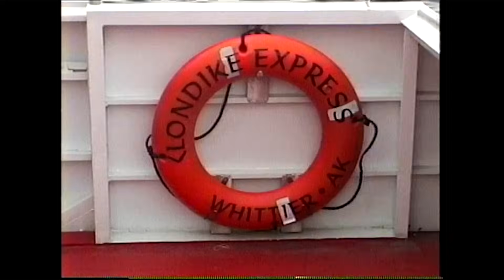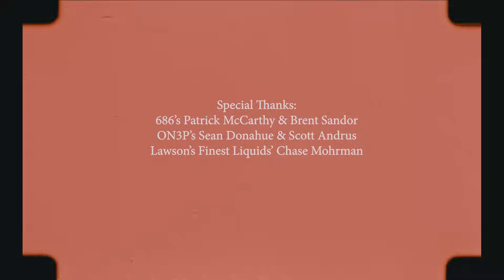Wind for Whistles (2023) - Jake Mageau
The inimitable Jake Mageau syncs up with friend and Director Brady Perron for the third installment of their collaboration with Level 1: "Wind for Whistles". The film unfolds a special place and time in freeskiing, a place where Mageau’s athleticism meets his artistry - where past meets present. From the eastern seaboard to the most north western locations, enjoy the camaraderie that is Wind for Whistles. Make some noise.

Support this film and pick up a limited "Wind for Whistles" Long Sleeve Tee, while supplies last

Film supported by 686 Snow, ON3P Skis, and Lawson's Finest Liquids